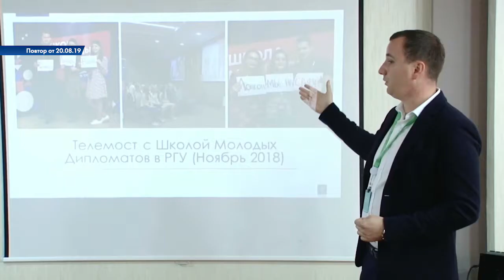Обратная связь. Форум «Евразия Global»